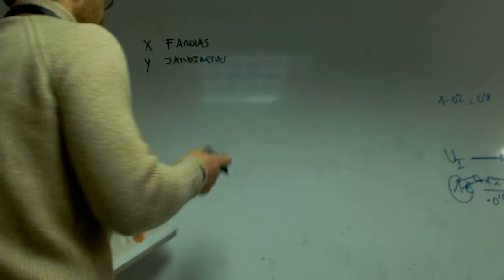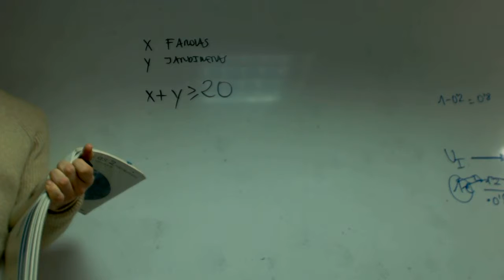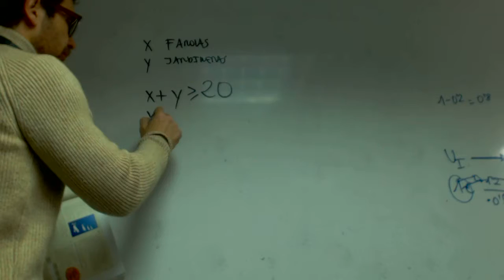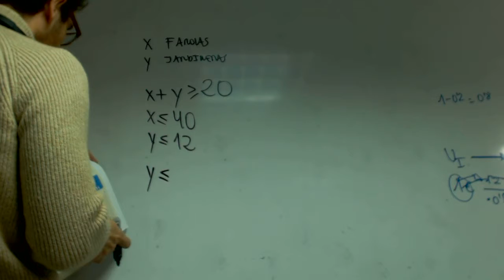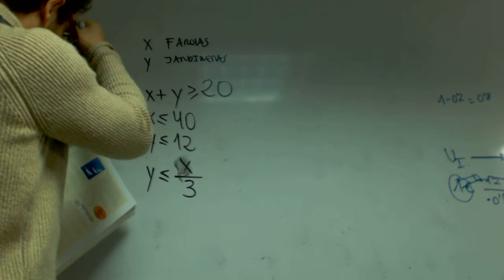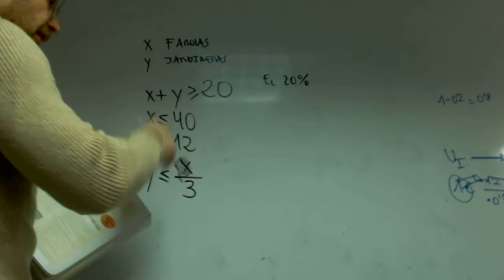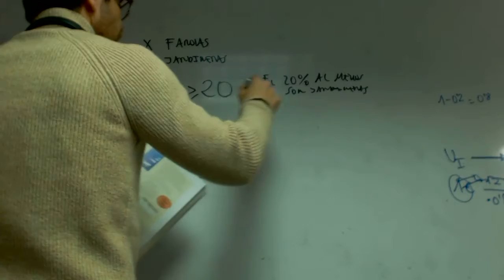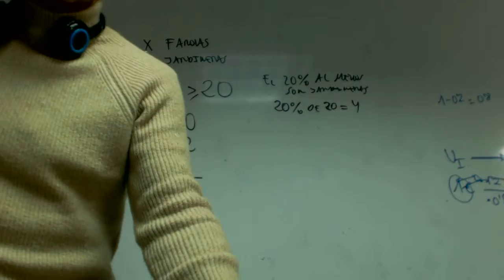Planteamiento programacion lineal Jardineras ISA Academia Usero Estepona